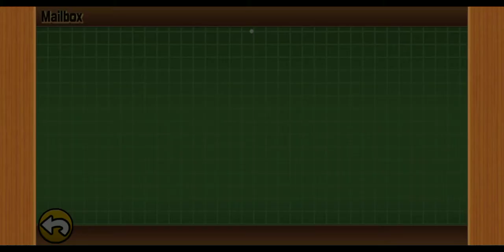An Unexpected Cut D: | Battle Cats Let's Play! (part5)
same as part 4 :D